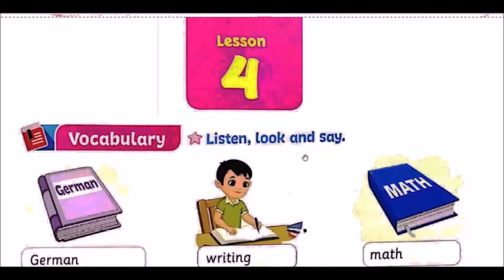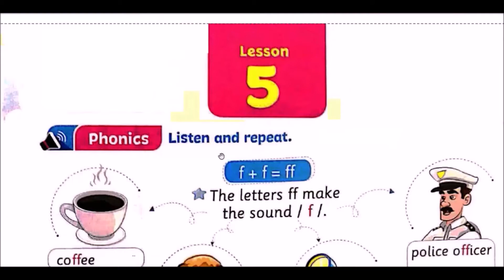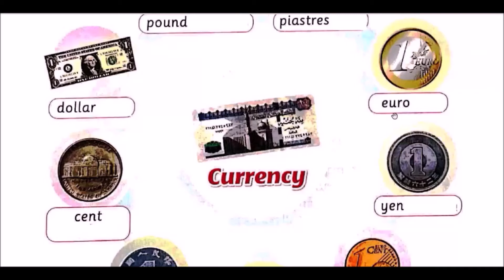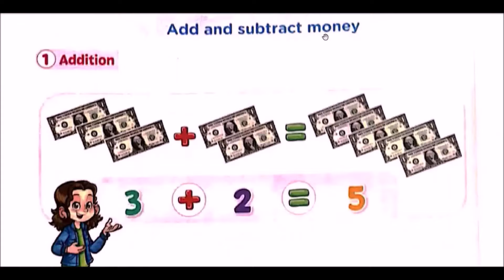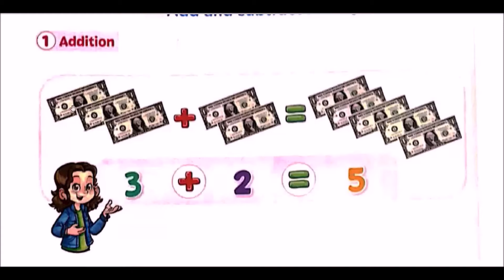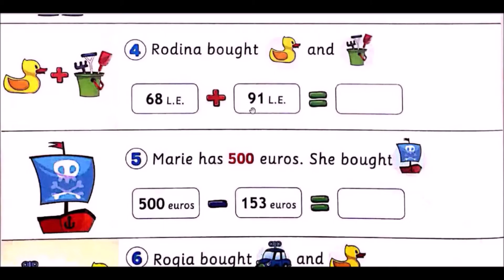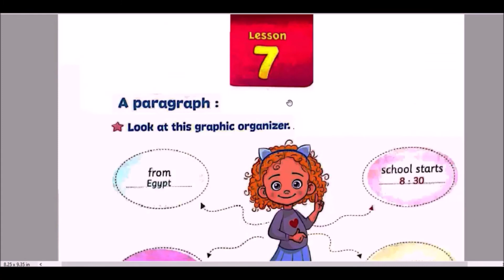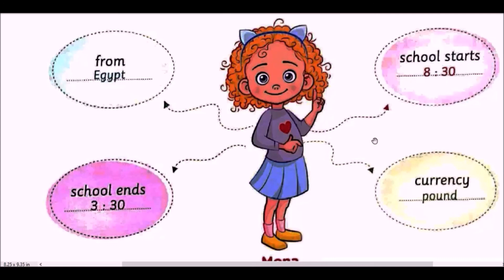كونكت الصف الثالث الابتدائي الوحدة السابعة الدرس الرابع والخامس والسادس والسابع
شرح كونكت الصف الثالث الابتدائي الوحدة السابعة الدرس الرابع والخامس والسادس والسابع